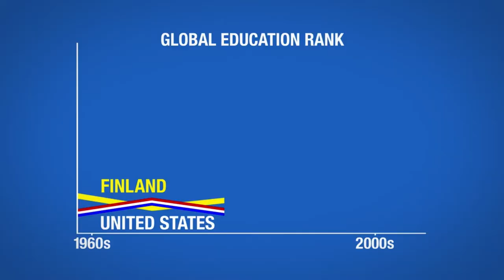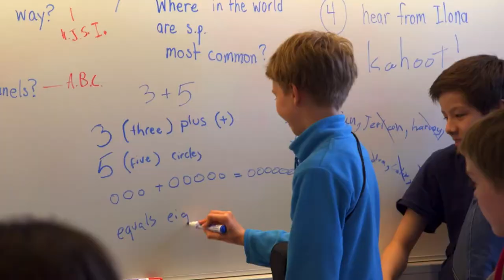Education in Finland (No Homework, No Standardized Testing)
Moore discusses Finland's education policy (almost no homework, no standardized testing), speaking with Krista Kiuru, the Finnish Minister of Education. Moore notes that music and poetry have been eliminated in the American K-12 education system.

From the 2015 movie by Michael Moore "Where To Invade Next."